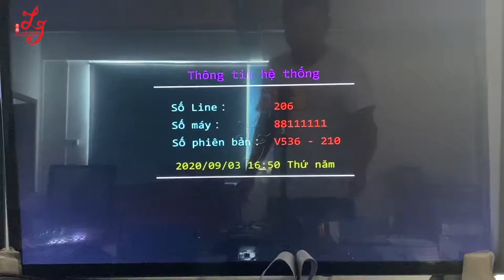天哮神犬Whooping Cough Celestial Dog Fishing 6 8 10 Seaters Fish Hunter Gambling Games Machines For Sale